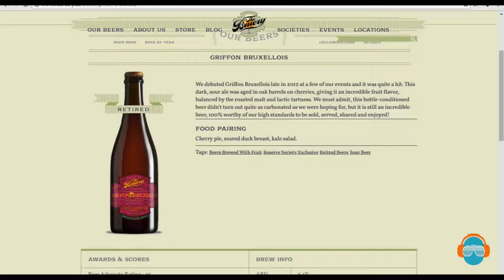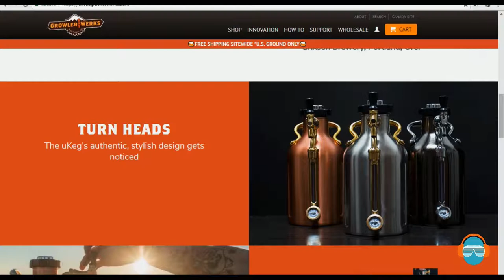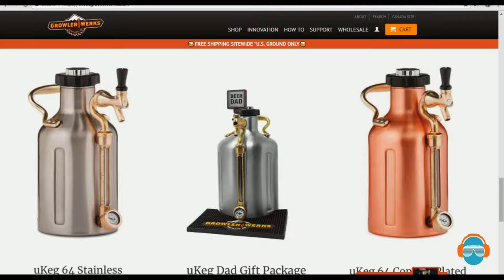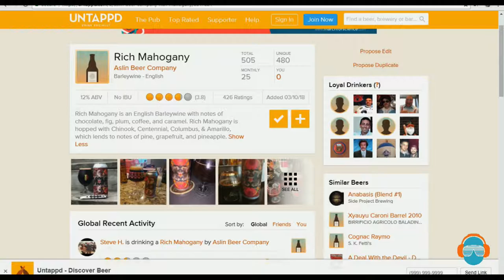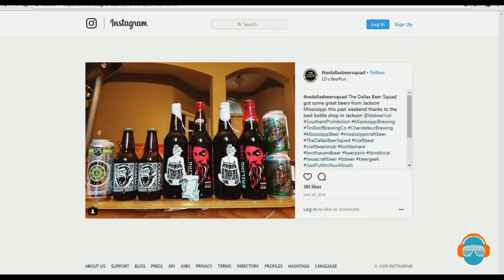Dallas Beer Talk Season 2 Ep 24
This week us just chilling and trying some great beer we got from the Beer Squad.

2nd beer we tried is Rich Mahogany from Altamont Beer Works